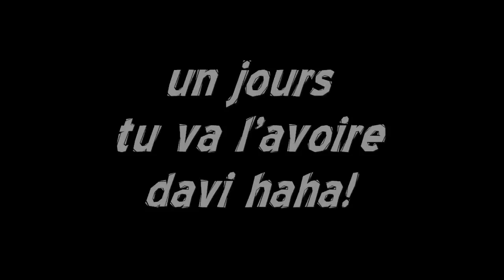Sunday pit riding 2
Ripping the pit before the winter!